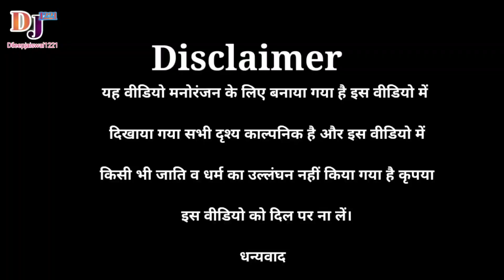लालच करना बुरी चीज हैं//Lalach Karna Buri Cheers Hai // Comedy Video//Dileepjaiswal121